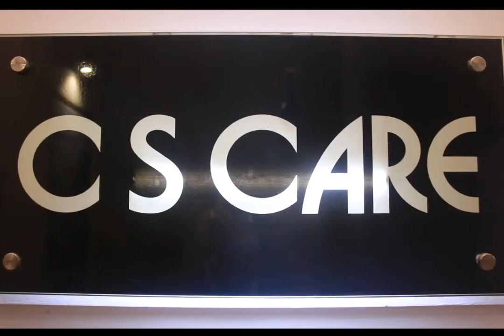Speech and Language therapy service in Bangladesh at CS Care, Mirpur, Dhaka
মাননীয় চেয়ারম্যান জান্নাতুল ফেরদৌস ঝুমা ম্যাডাম, কনসালটেন্ট, স্পীচ এন্ড ল্যাঙ্গুয়েজ থেরাপি।

কথা বলার ক্ষেত্রে বিভিন্ন সমস্যা নিয়ে পরামর্শ সমূহ পর্ব - ৫ ।
যোগাযোগ করুন:

প্লট -৫, এভিনিউ-১, ব্লক-বি, সেকশন-১০,
মিরপুর, ঢাকা-১২১৬ ।

Center for Special Care (CS Care)is located at Dhaka, Bangladesh provides service on  Speech and Language Therapy, Occupational therapy and Physiotherapy.